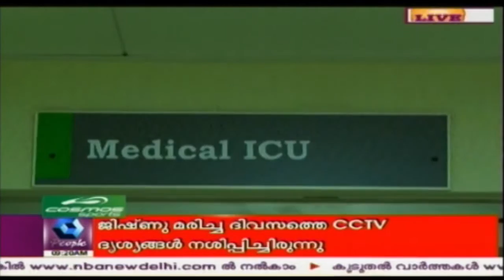Kerala's First Test Tube Baby's Mother In Criticial Condition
Kerala's first test tube baby's mother Bhavani Amma is in a critiical condition.